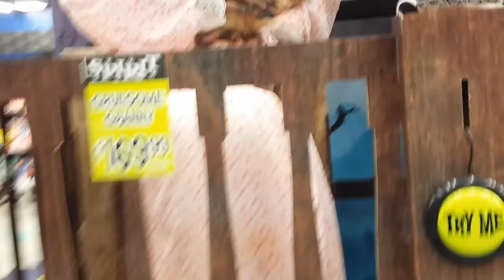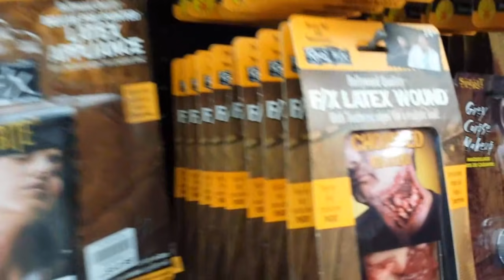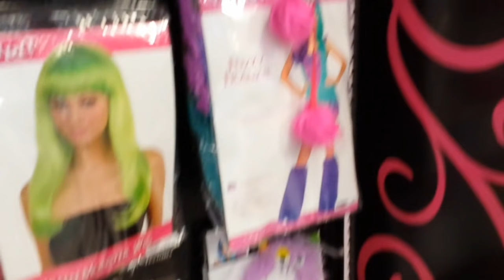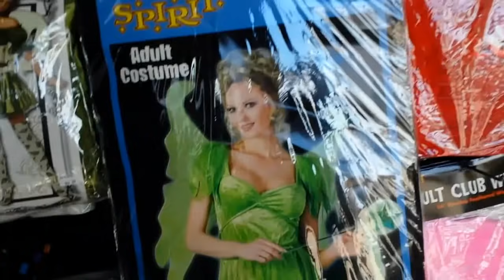Follow Me Around Spirit Halloween Vlog #71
Follow Me Around Spirit Halloween store as I get scared, try a mask on and more. Lots of things to see.

Melody Lane
668 N. Convent